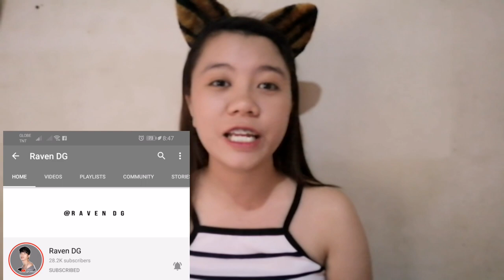QUESTION AND ANSWER PORTION (Q+A) | Pii Parrenas | 2019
Hello mga mamshs! Very2 light and simple nga nmn po itong vid na to. Pero masaya ako at na answer ko nmn kahit papano hahaha☺️.